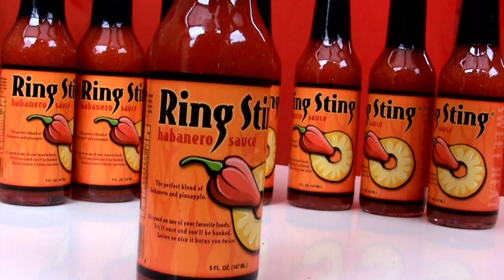Ring Sting Jingle Video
Ring Sting Hot Sauce combines habanero and pineapple for a "great sweet heat" taste you'll love.